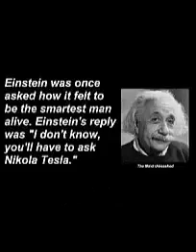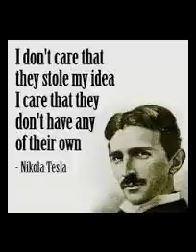The True Story About Nikola Tesla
This Is A True Story About Nikola Tesla